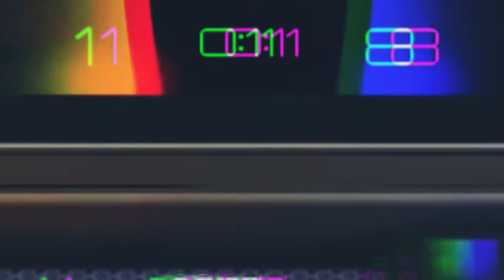Rocket Leauge Montage